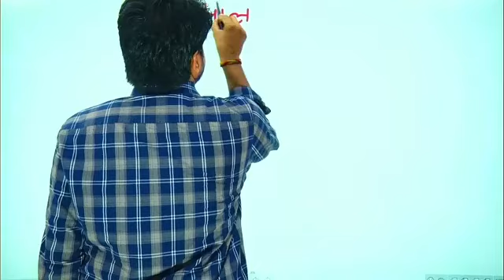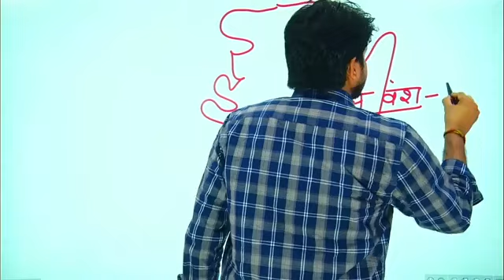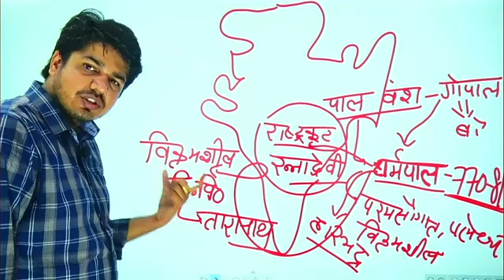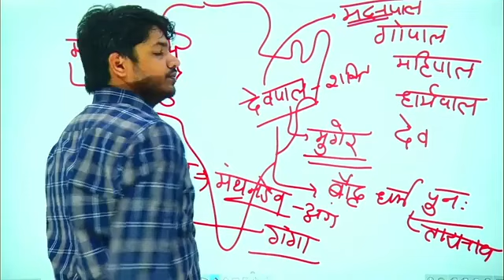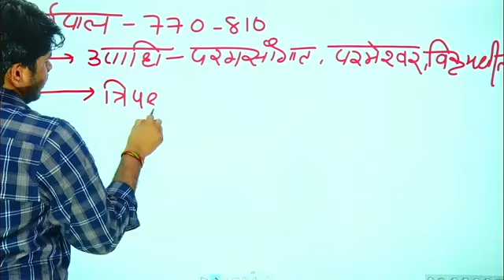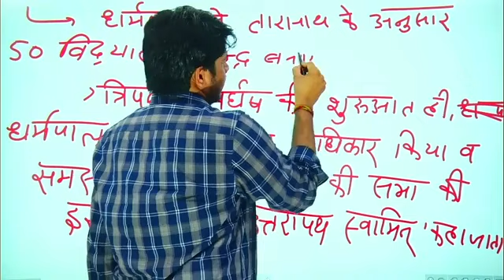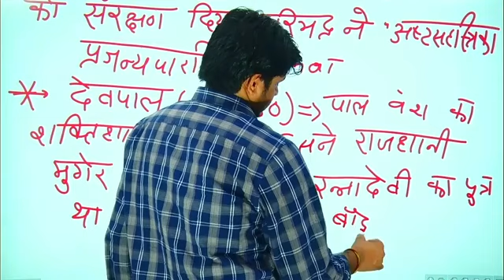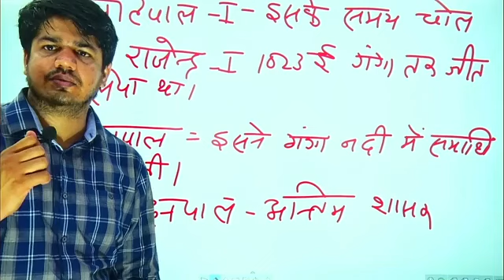Indian History | पाल राजवंश_सुभाष चारण सर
⚡Indian History Recorded Classes.

 By

Gurukul TaraNagar, Churu, Rajasthan...

From:- Dhurina Application...
App Link🔗
Guru Notes Application Free Notes
App Link🔗